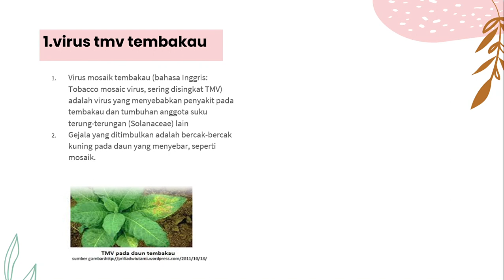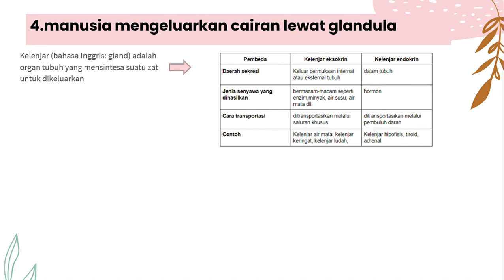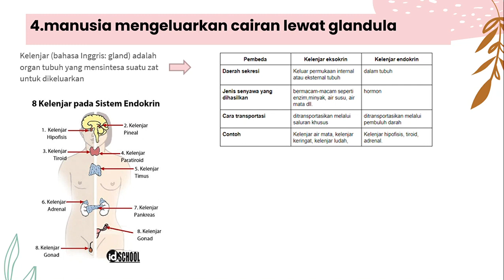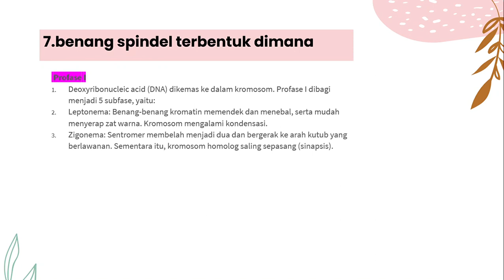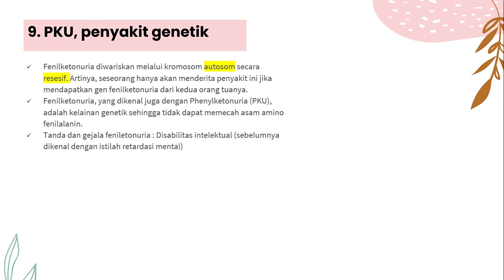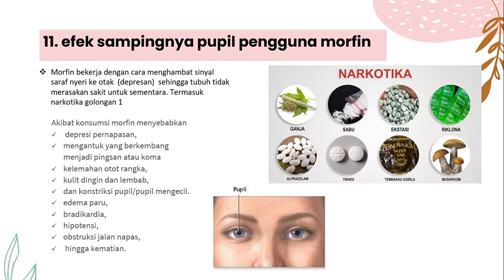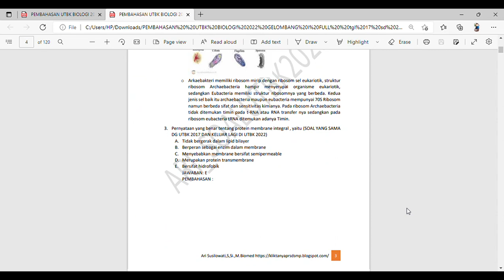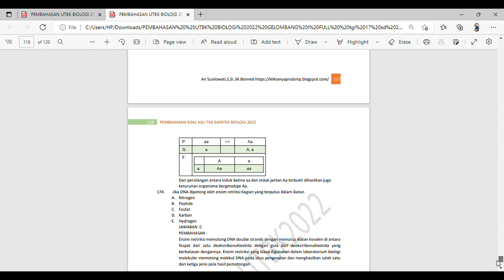SUKSES JADI MABA UI 2022 DENGAN SIMAK UI ASLI .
SUKSES JADI MABA UI DENGAN SIMAK UI ASLI .

Sukses Jadi MABA UI dengan belajar soal SIMAK UI,
Ada Paket  buku pdf berisi pembahasan soal SIMAK   biologi dari 2009 sampai 2021 lengkap 500 HALAMAN SEMUA KODE  full  dan dapat soal semua mapel untuk yg pesan bulan juni 2022 harga 50 K

untuk pemesanan klik link kami dibawah akan kami respon  dengan cepat ^^

sampaikan berita gembira ini ke teman dan saudara ya ...